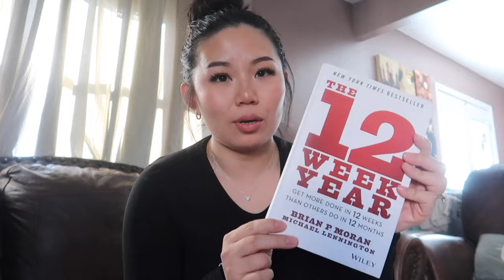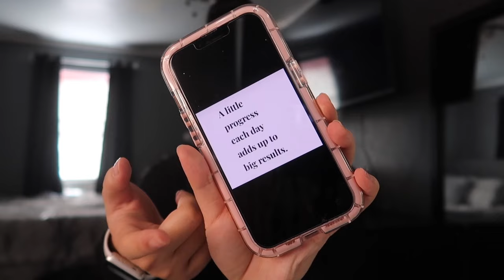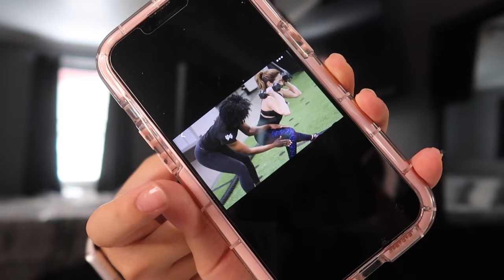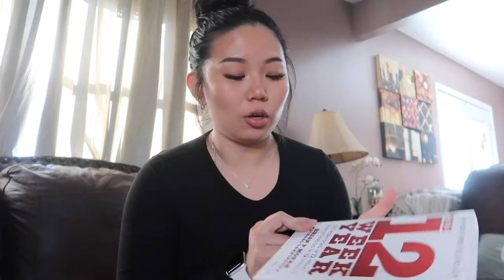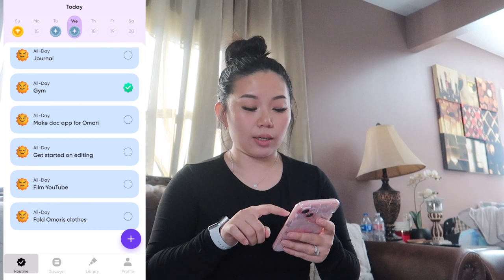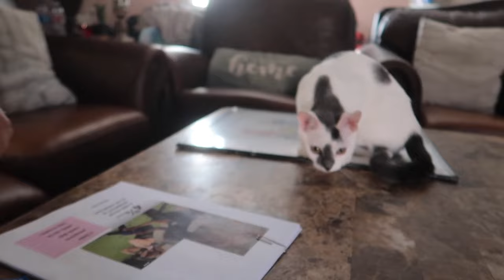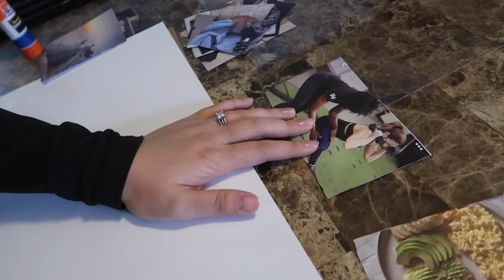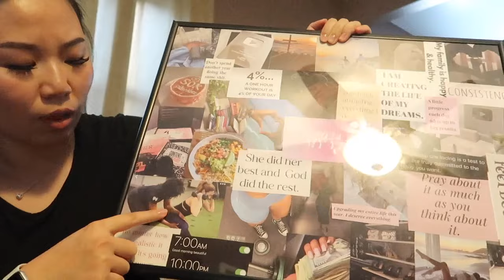HOW TO MAKE 2024 YOUR BEST YEAR YET | vision board, setting goals, healthy habits and more...